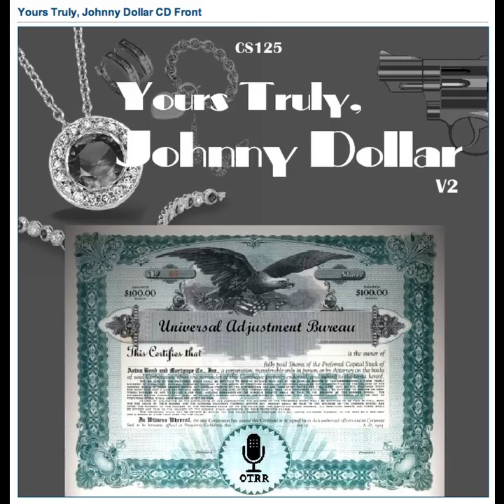Yours Truly, Johnny Dollar - 540223 203 The Classified Killer Matter [AFRTS]